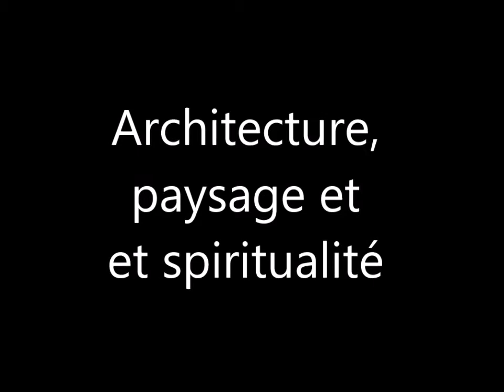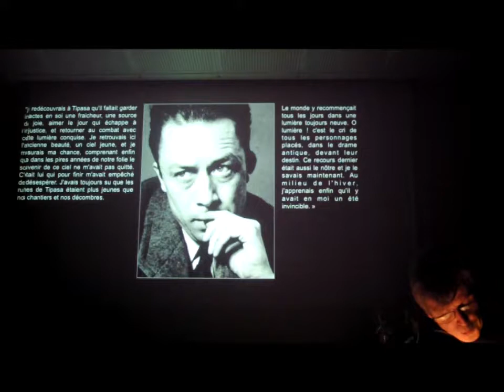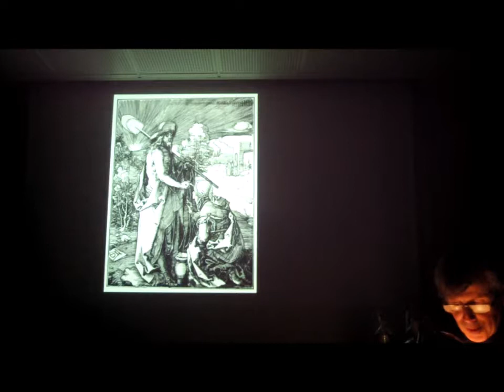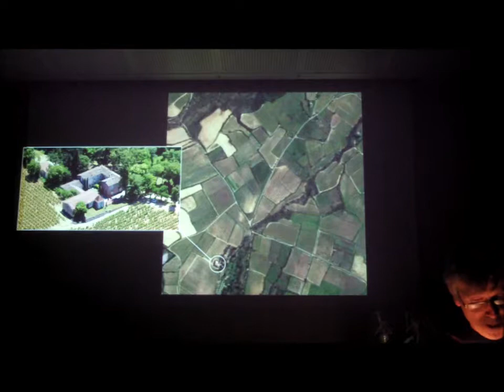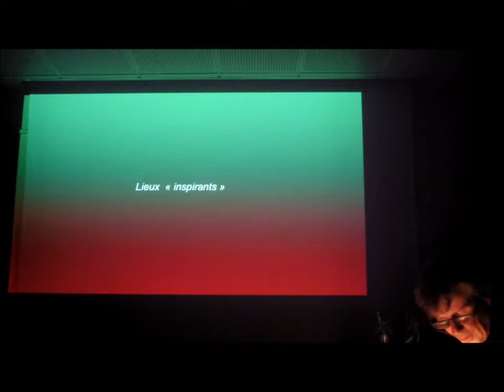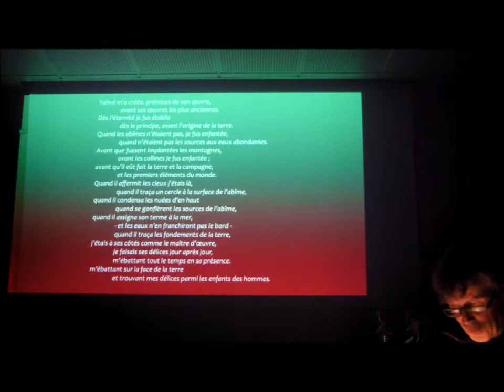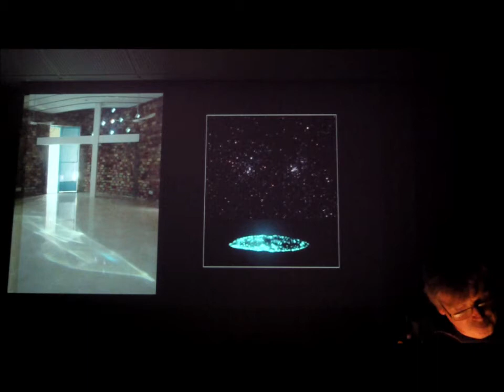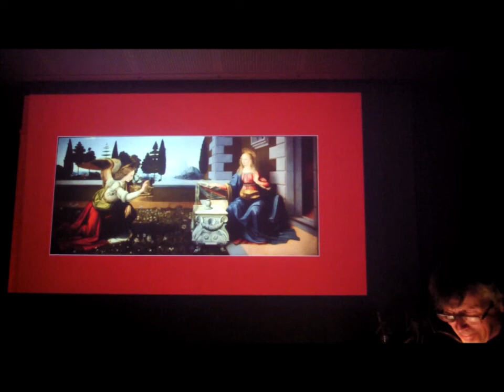Architecture, paysage et spiritualité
Conférence de M. Nicolas Westphal, architecte, donné dans le cadre des "Conférences du jeudi" à la Faculté de théologie protestante de Montpellier le 13 décembre 2018.